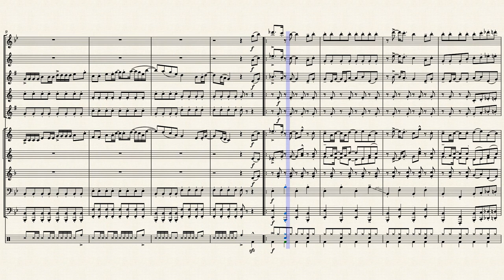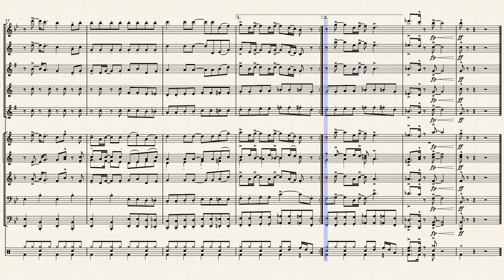9 to 5 - Dolly Parton/Arr. Jacob Wrobel for Pep Band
Quick pep band tune of Dolly Parton's "9 to 5".